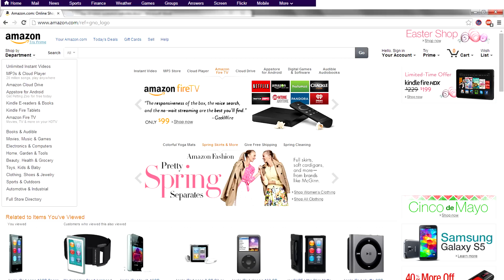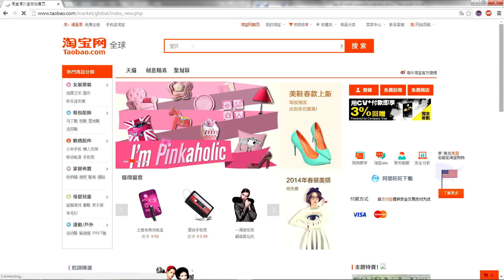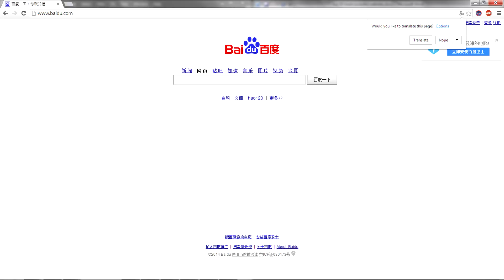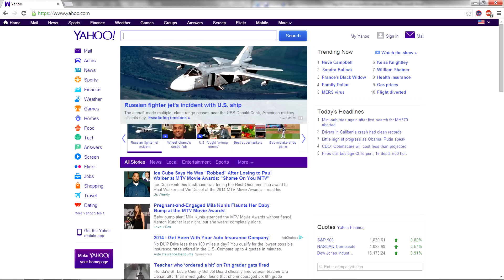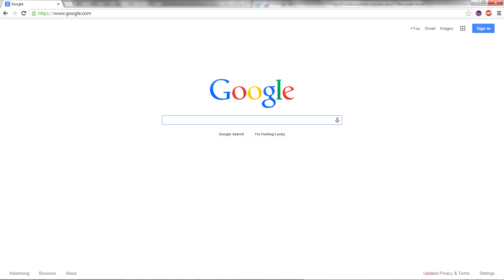Top 10 Most Visited Websites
Top 10 Most Visited Websites - Welcome to Top list's Top 10 most successful websites. These sites are the most visited website and the most popular websites! While we know websites from major corporations easily rank on this list we have chosen to only include companies that started out only as websites. So sorry, no email services or websites for companies we're looking at you iTunes. Sit back, type in those three w's  and enjoy Top List's top 10 most successful websites.

10. Amazon.com
9. Twitter
8. Linkedin
7. Taobao
6. Wikipedia
5. Baidu
4. Yahoo
3. Youtube
2. Facebook
1. Google